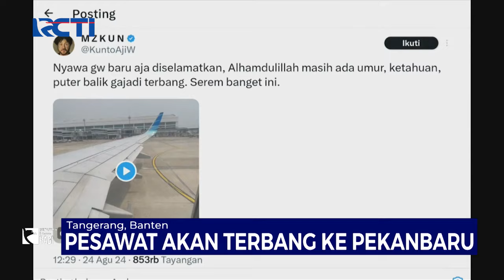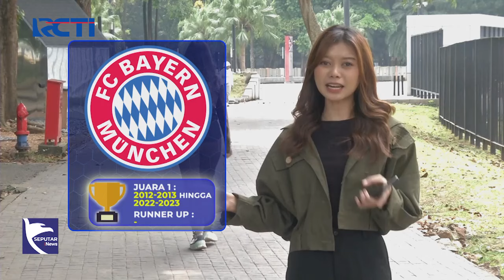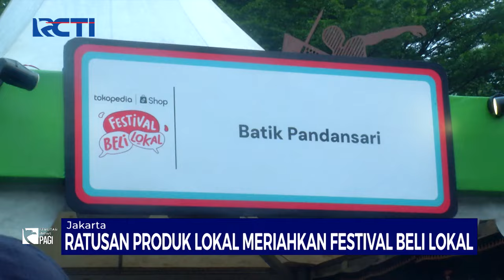[FULL] Seputar iNews Pagi | Minggu, 25 Agustus 2024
Saksikan info berita terkini di:
Seputar iNews Pagi: Setiap Hari Pukul 04.30 WIB
Seputar iNews Siang: Setiap Hari Pukul 11.30 WIB
Seputar iNews Malam: Senin – Jumat 01.00 WIB
Seputar iNews: Senin – Jumat 09.00 | 11.00 | 13.00 | 14.00 | 18.00 | 23.00